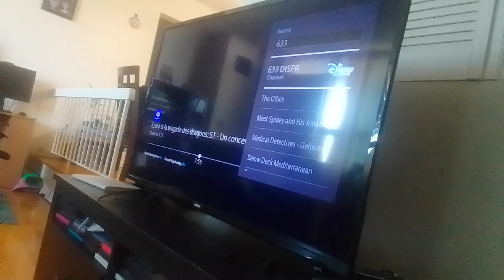virus gauzer Stacy gowzer beast suggest sour persimmons & Pygmalion to watch her back supernoobs